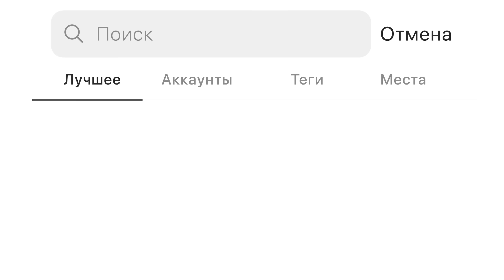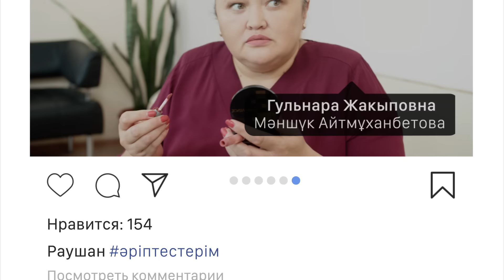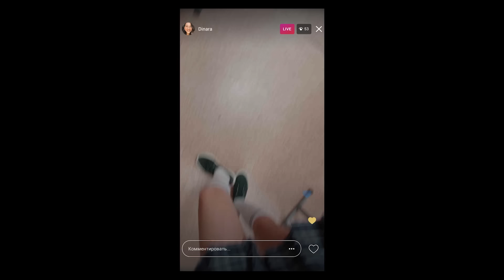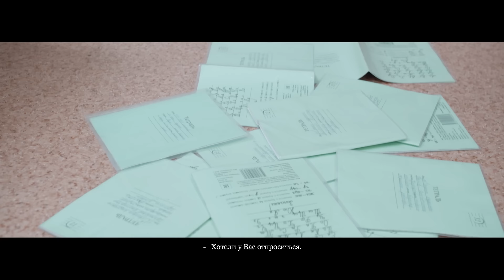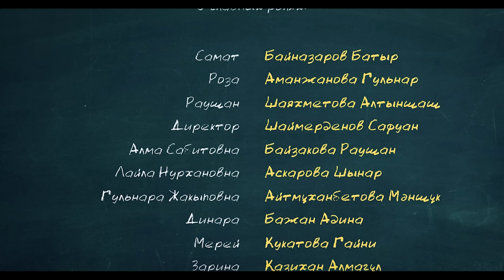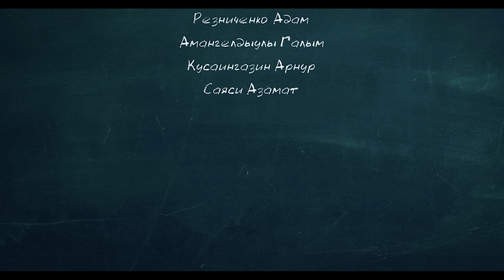Bir toqsan | Бір тоқсан 7 cерия